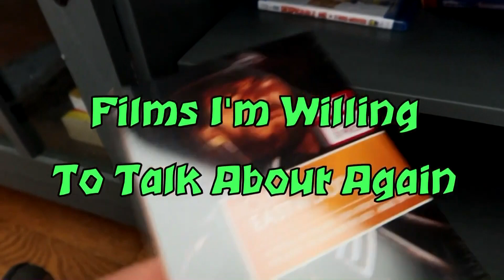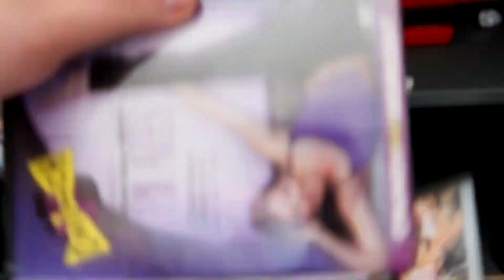Films I'm Willing To Talk About Again: Episode 71 - The Pebble And The Penguin (1995)